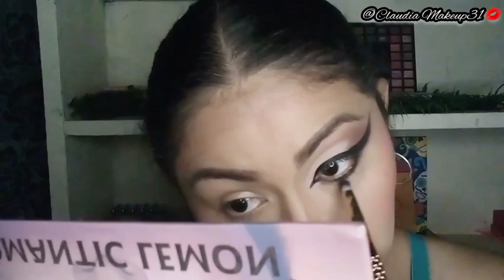tutorial de maquillaje en tonos café y glitter Aqua🍂💎🍂💎🍂